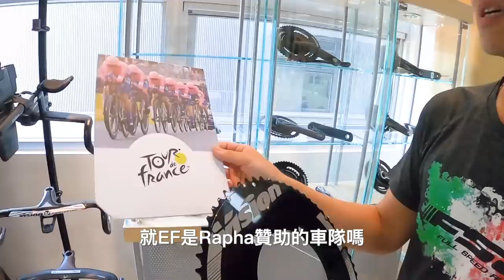【哲睿Jerry】直搗腳踏車軍火庫，如果有錢都想買下全部！回廠調整設定 Ft.CPS、FSA、VISION『肉腳車手』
拿到新車騎一段路後發現沒調車不行，
還有直接去人家霧峰工廠腳踏車的軍火庫

器材：
Sony A6400
DJI MAVIC PRO
GOPRO HERO8
IPHONE X

ARTLIST免費兩個月優惠連結